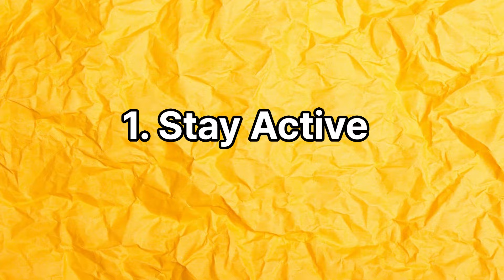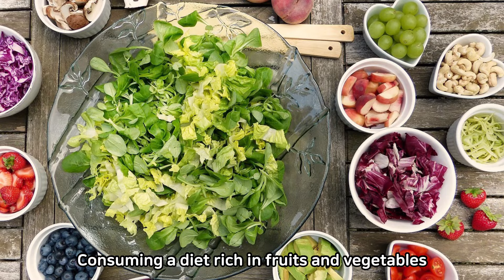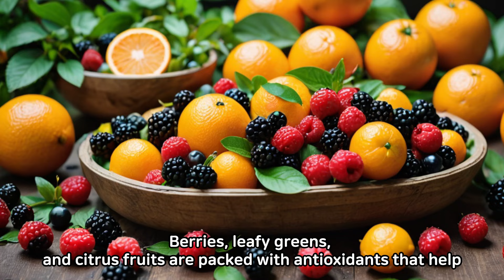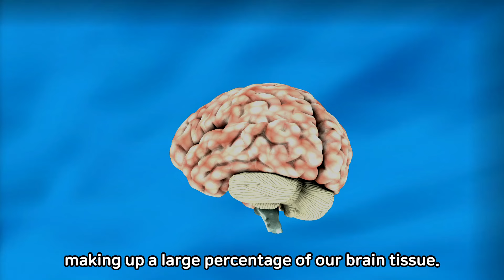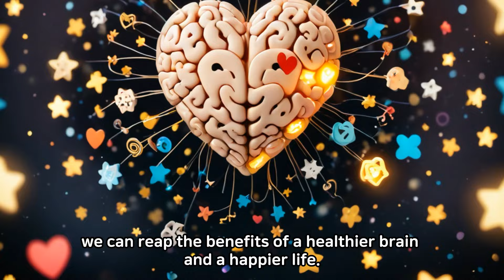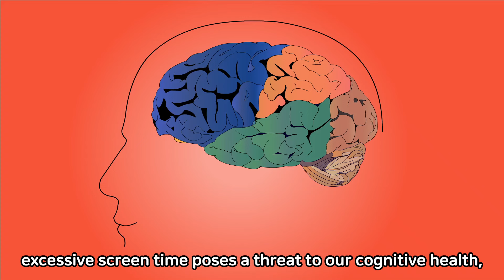9 Daily Habits to Boost Your Brain Health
Embracing healthy habits can significantly boost brain health and cognitive function. Incorporate these nine daily practices for noticeable improvements.